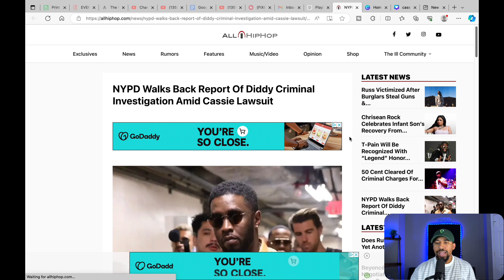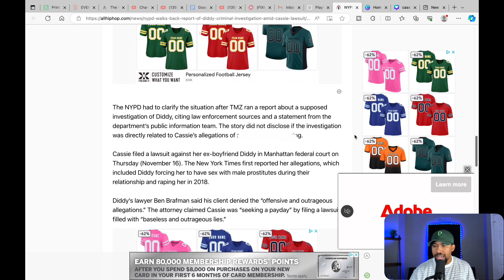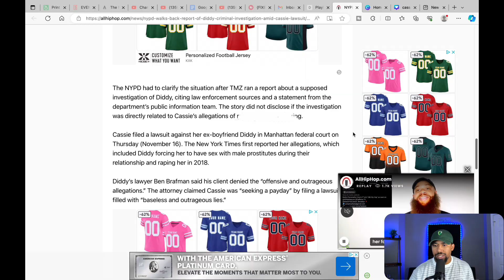Cassie Settles Inflammatory Lawsuit With Diddy After Only 24 Hours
The host J Nolan is an independent Hip-Hop artist, songwriter, and music business educator from Atlanta, GA. His music has been featured in Kevin Hart's "Zero F's Given" on Netflix, Lizzo's "Watch Out For The Big Grrrls" on Prime Video, NBA 2K22, ESPN, The Hype on HBO Max, and over 200 major TV/Film productions. He's performed on shows for NPR Music's Tiny Desk On The Road Tour, A3C, Hot 97's "Top Shelf Freestyle", and World Emcee. He's helped hundreds of independent artists and creators learn about the business of music and has consulted many to enhance their brands.